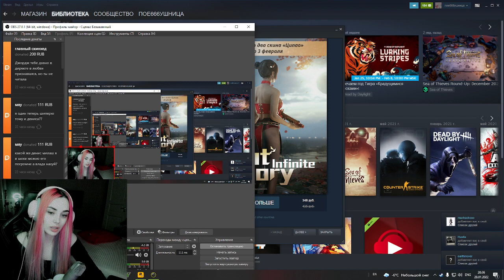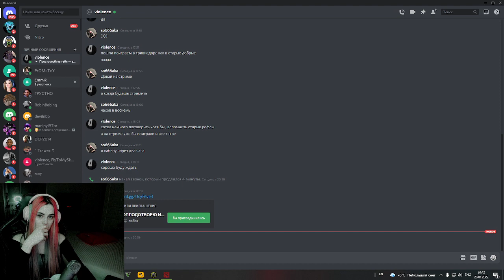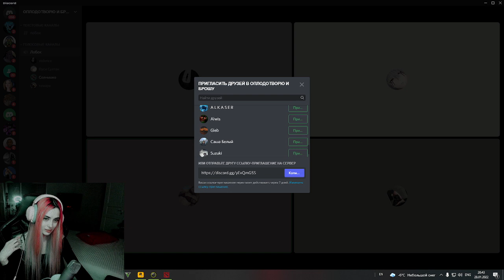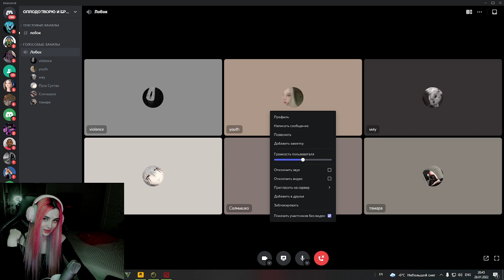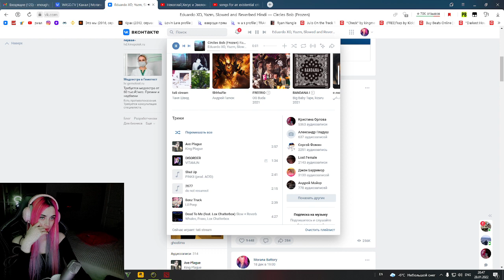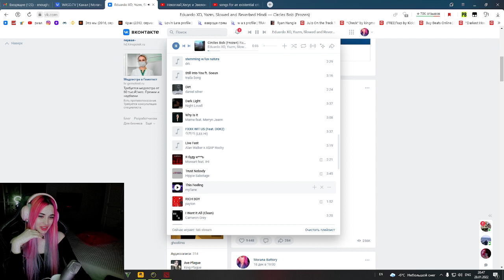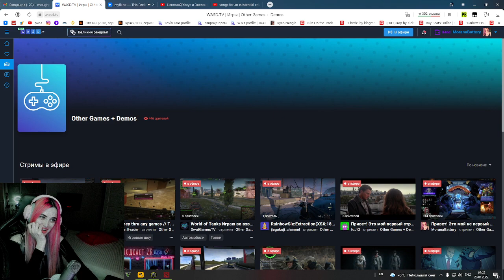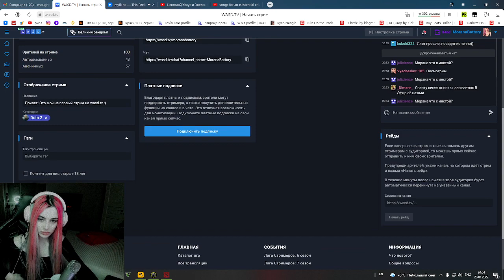Стрим прекрасной Morana Battory - часть 2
Это второй  стрим Мораны на платформе wasd tv.
смотрите и наслаждайтесь
права на данный ролик принадлежат Моране Баттори
смотрим и лайкаем
ссылочка где?
в описании